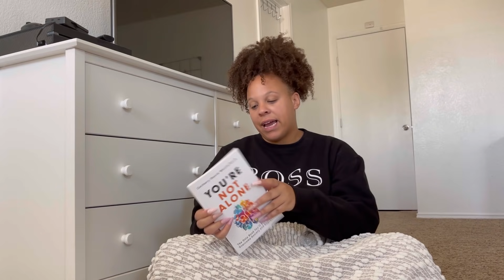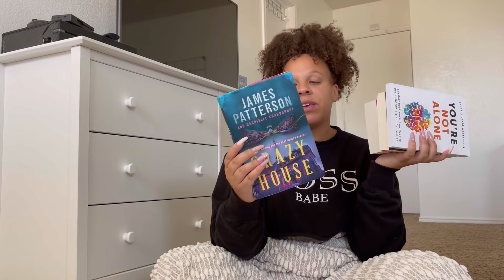Q&A | Get To Know Me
Answering your questions about my life. I get emotional 😂😂😂😂 being a mana has made me sofffffft lol

FROSTED BEAUTY: LATOYA15

THE BEST CORDLESS VACUUM:
Code:DREAMET3002

WATCH THESE |